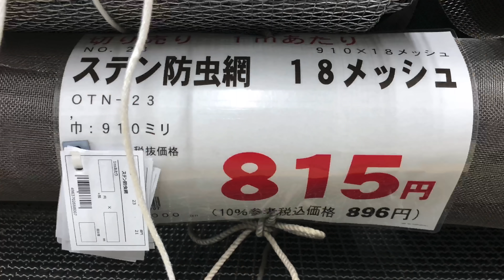簡単アルコールストーブをカッコ良くした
スチールウールタワシを詰めて作る簡単アルコールストーブ
これを作り始めて、1年4ヶ月ぐらい経ちました。
初期に作ったセリアのクリーム缶簡単アルコールストーブも作る作った時のスチールウールタワシを今も使えるという耐久性もクリアしたので、次は見た目をカッコ良かしたいと思い、YouTubeで香川のしんchさんがやってるメッシュを被るアルコールストーブ、それを真似してカッコ良ぐらいしました。
ホームセンターで1mで815円のステンレス網を20cm購入して、簡単アルコールストーブをカスタムしました。やはりスチールウールタワシが剥き出しよりもメッシュが表面にあるとカッコ良いです。

↓香川のしんchさんのYouTubeのリンクです。